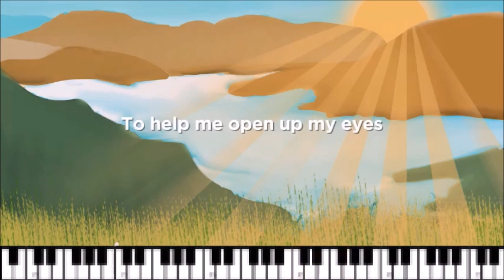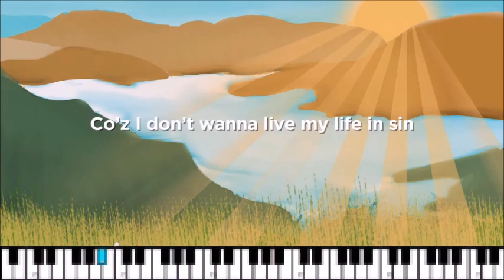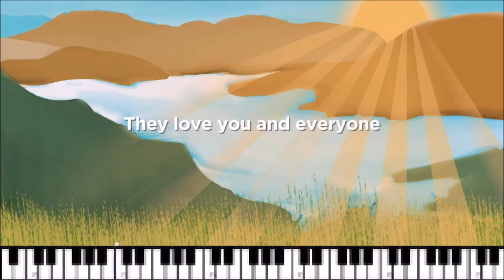Trinity Sunday: the 3-in-1 song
"3-in-1" here refers to the Holy Trinity: God the Father, God the Son, and God the Holy Spirit.  It doesn't refer to coffee that is being mixed with milk and sugar.

For year 2023, June 4 is Trinity Sunday.  It happens 1 week after Pentecost last May 28.